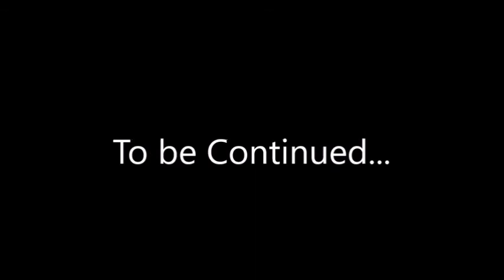Lego Pokemon Episode 3: The Rematch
John goes back to the first gym and finds himself in a rematch fighting the gym leader Cole to get his first gym badge

Pokémon
John: Treecko, Scraggy
Mike: Froakie
Zach: Charmander
Cole: Sawk, Throh